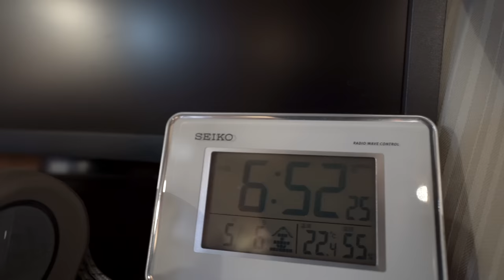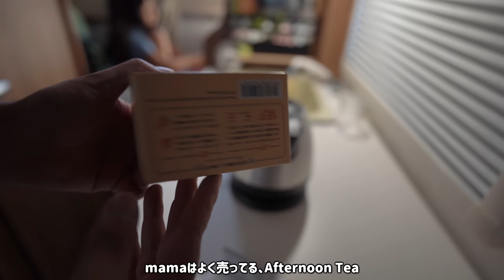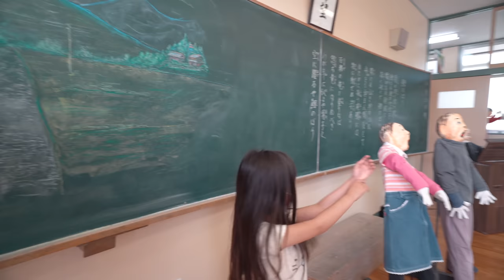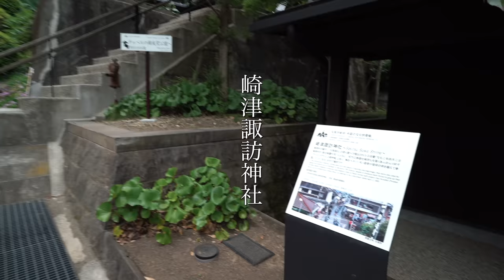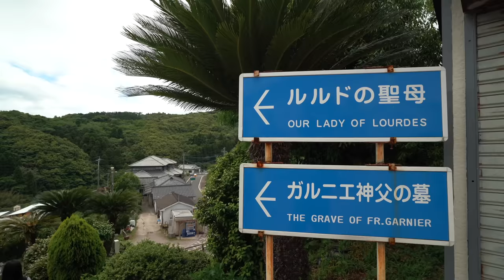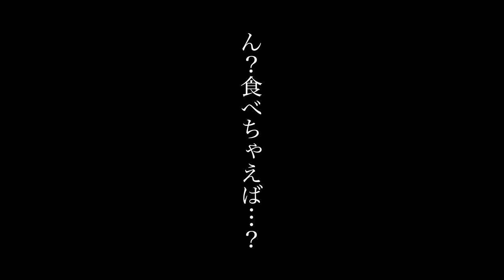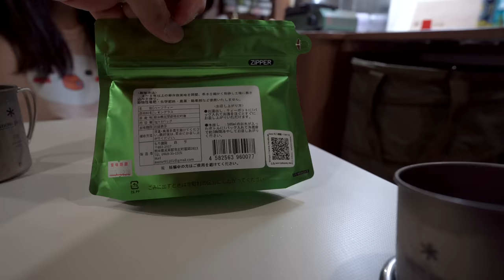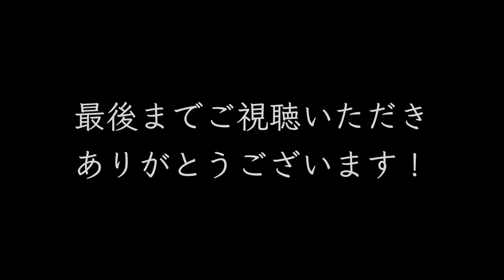【静かな海と車中泊】天草の街、キャンピングカーの旅｜全国制覇｜熊本 no.1 [carcamping]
キャンピングカーで行く「現役サラリーマン、全国制覇の旅」in 熊本県！
涼しくて快適な車中泊から静かな海の街天草へ！

◆ 目次
00:00  オープニング
00:27  9日目の朝
04:33  近場の海辺に寄り道
05:38  移動
06:52  大量のかかし！？
10:09  移動
11:36  天草の崎津集落を散策
15:57  大江天主堂
17:42  移動
20:51  ガソスタでビックリ
21:53  「菊陽温泉 さんふれあ」で家族風呂
23:17  車内で夕飯の準備
26:12  乾杯
27:40  増えゆく仲間達
30:45  次回予告